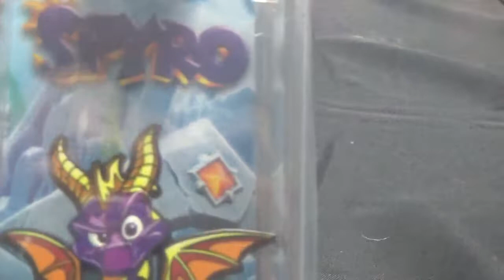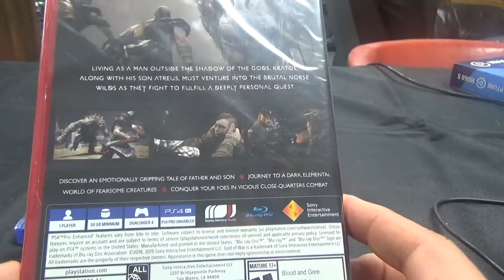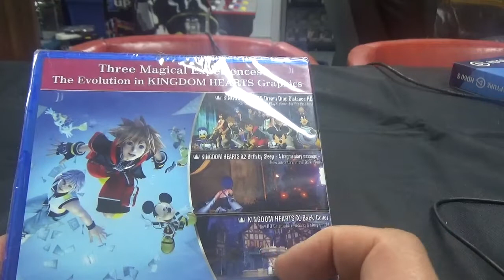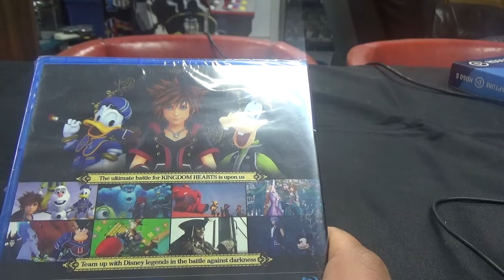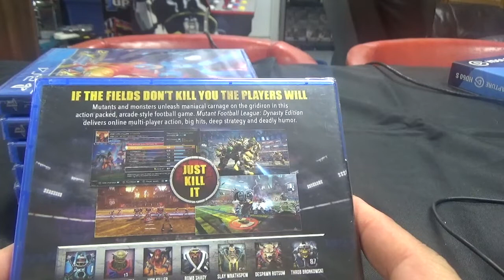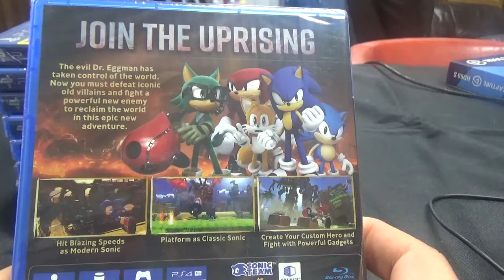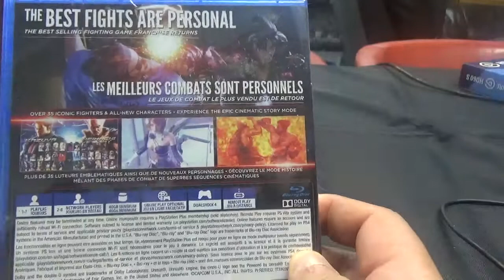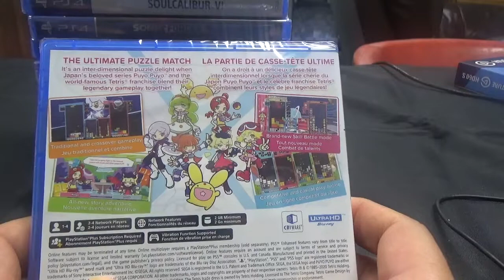ASMR--- VIDEOGAME PICKUPS 5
Join me as we go over some PS4 games I re-acquired with a bonus PS5 game and Figpin thrown in.